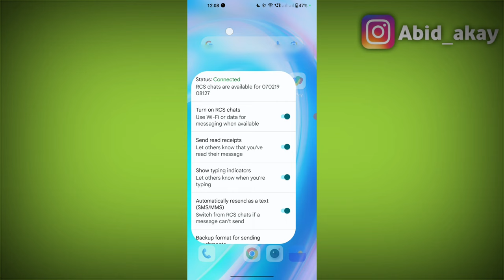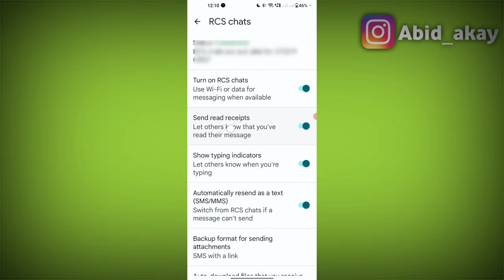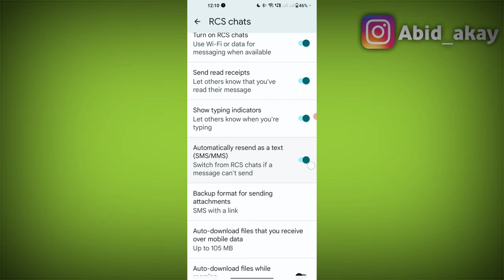Google Messages | RCS Chat Settings in Oneplus Mobile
RCS chat, or Rich Communication Services chat, is an enhanced messaging feature available in the Google Messages app. It is designed to provide an improved messaging experience by offering features beyond traditional SMS (Short Message Service) texting.

In simple terms, RCS chat allows you to send messages that are more similar to the features you find in popular messaging apps like WhatsApp or iMessage. Here are some key aspects of RCS chat:

Enhanced Messaging: With RCS chat, you can send and receive messages that include read receipts, typing indicators, and real-time message delivery status. It gives you a more interactive and engaging messaging experience.

High-Quality Media Sharing: RCS chat enables you to share high-resolution photos, videos, and audio files without losing quality. You can also send and receive larger file sizes compared to traditional MMS (Multimedia Messaging Service).

Group Chats: RCS chat supports group messaging, allowing you to create and participate in group conversations. You can add or remove participants, change the group name, and easily manage group chats.

Wi-Fi Connectivity: RCS chat works over Wi-Fi networks, which means you can send and receive messages even when you have a weak cellular signal. It can be especially helpful when you're in areas with limited network coverage.

Business Messaging: RCS chat provides a platform for businesses to engage with customers through interactive messaging. It allows businesses to send branded messages, provide rich media content, and enable actions like purchasing products or making reservations directly within the chat.

RCS chat is gradually being adopted by mobile carriers and messaging apps worldwide. It offers an improved messaging experience by adding features and capabilities that go beyond the traditional SMS texting, enhancing the way you communicate with others using the Google Messages app

Oneplus Nord ce2 Nord ce3 10t 11t 11r 9r 10r

Talk soon,
Abid Akay